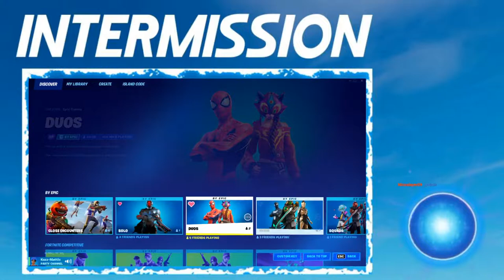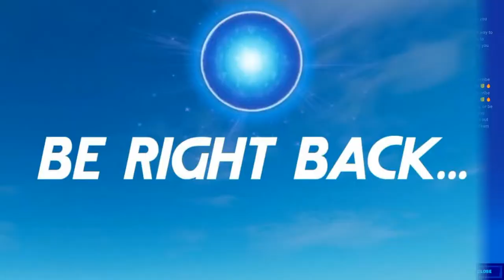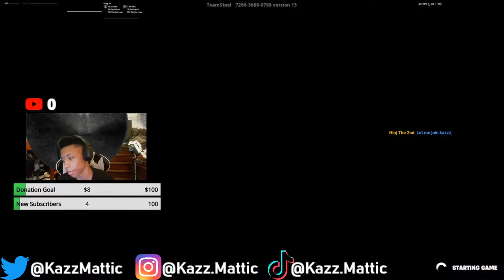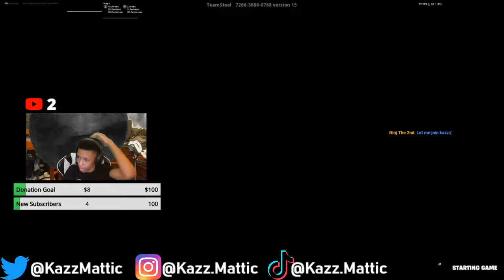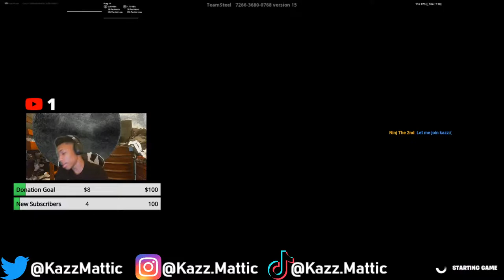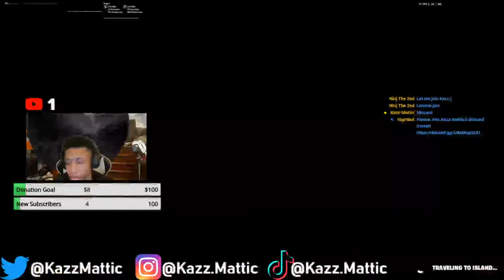🔴*NEW MACHINE PISTOL* Gamplay (Overpowered)🔫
🔥Hey guys! Thanks for checking out my channel here on YouTube! I'm a PlayStation player who mainly plays Fortnite! I post news, leaks, tutorials and more about Fortnite Battle Royale! Sometimes I also do Save the World trading and giveaway streams! Instead of , Fortnite I also do other games like Roblox, Minecraft and sometimes COD. 🔥

⭐Credit to BrokenUSB for making my pfp possible⭐